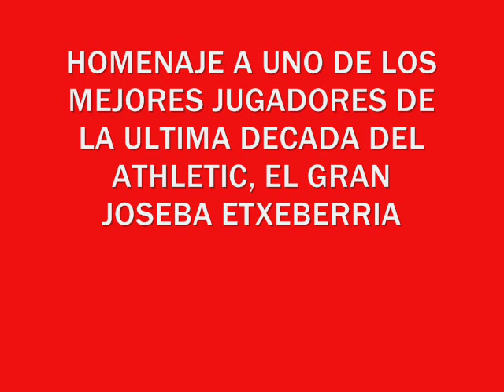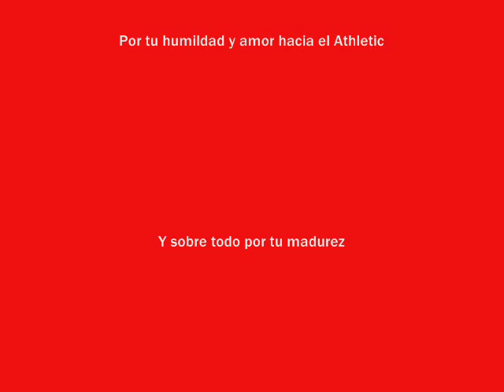Homenaje a Joseba Etxeberria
Video homenaje al gran Joseba Etxeberria, historia pura en el Athletic.